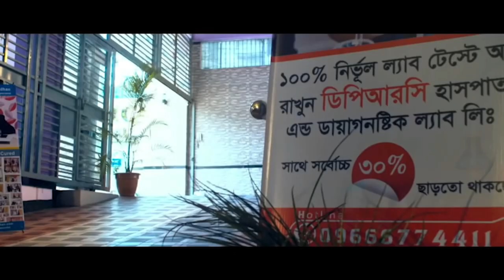কোমর ব্যথার রোগী সুস্থ হওয়ার পর কি বললেন । PLID, SPA, AVN, AS, PID, Back Pain, PCID,